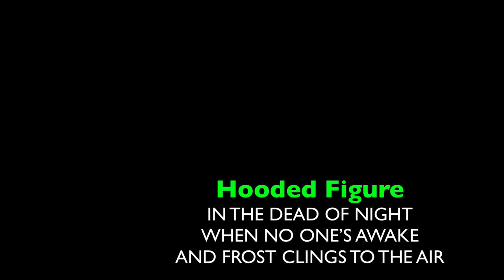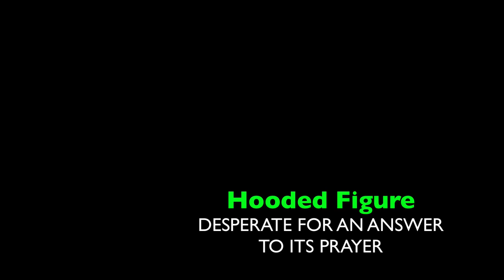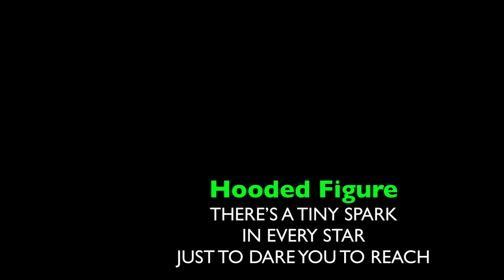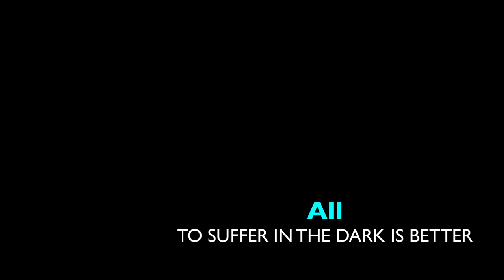"No One Gets To Choose" Demo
Written in March of 2019
Imagine my surprise when I, someone who cannot sing, went to record this demo and realized that I had written a very difficult song to sing. Thus, the poor singing in this demo.